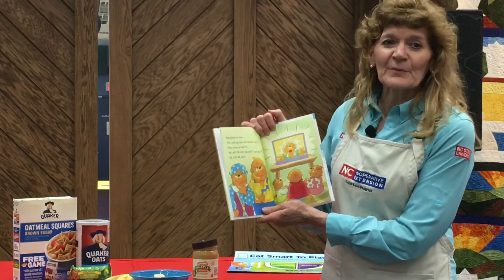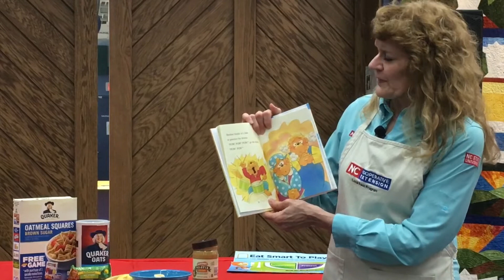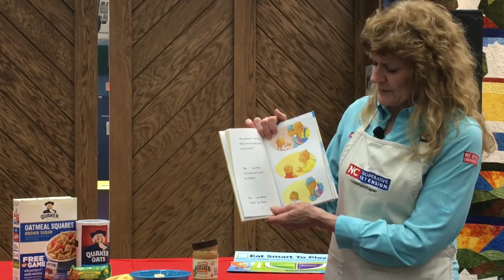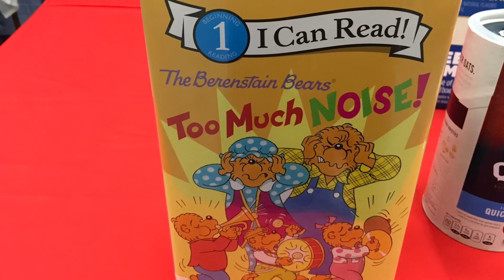Storytime Cooks with Carmen Long Oatmeal with Banana and Peanut Butter February 21, 2023 aka 030122